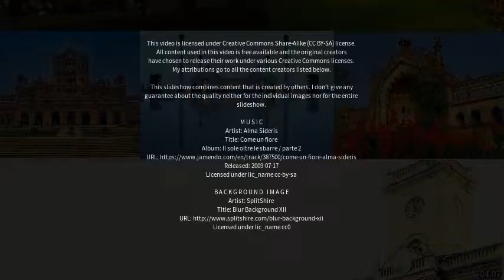Best places to visit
Best places to visit - Siwān (India) Best places to visit - Slideshows from all over the world - City trips, nature pictures, etc.